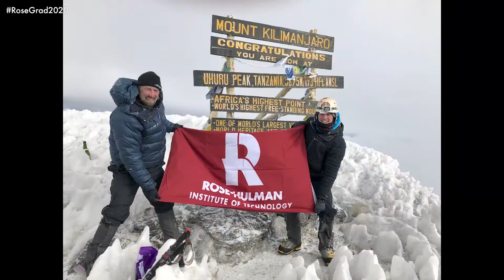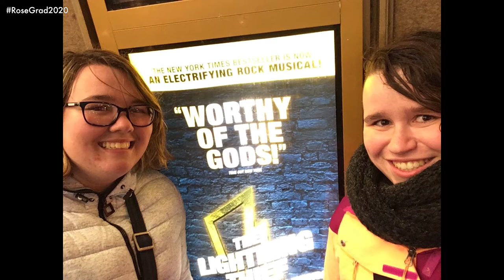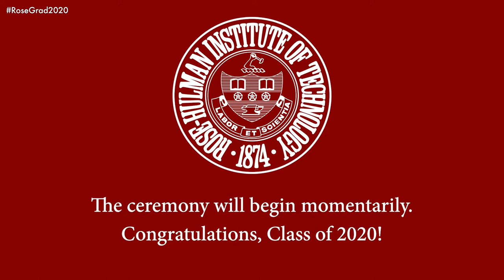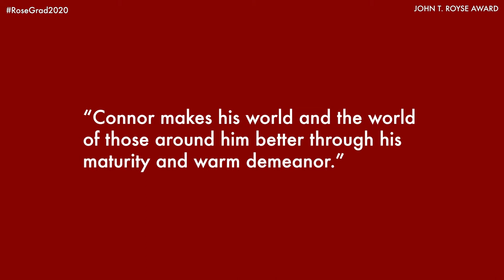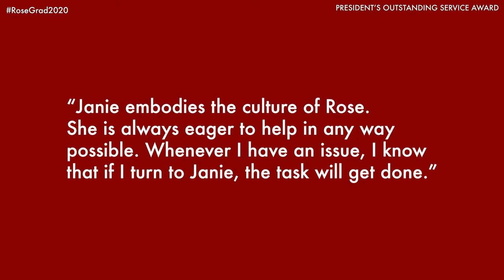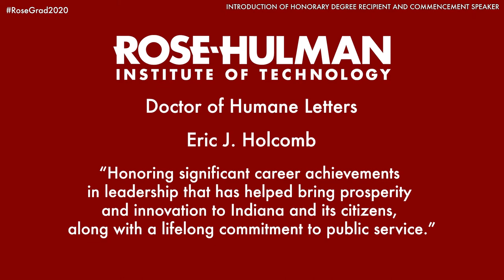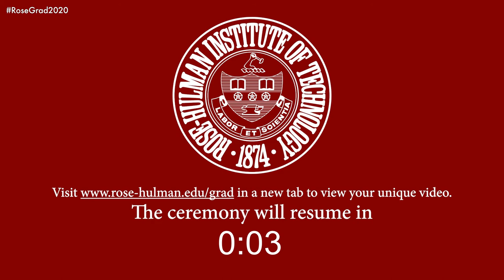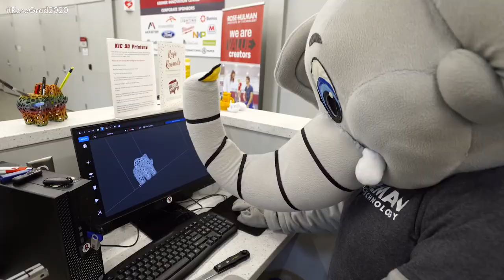Ceremony - Commencement 2020 | Rose-Hulman Institute of Technology